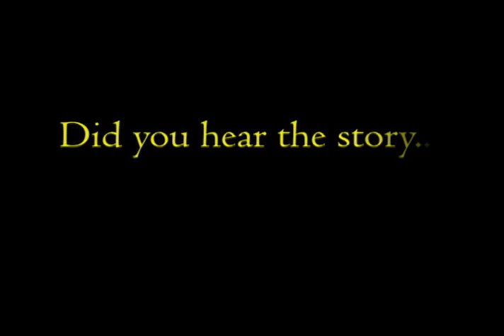The Second Century Campaign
As we venture into the next hundred years, the Second Century Campaign will provide East Carolina with the means to deliver on the promise of the future.